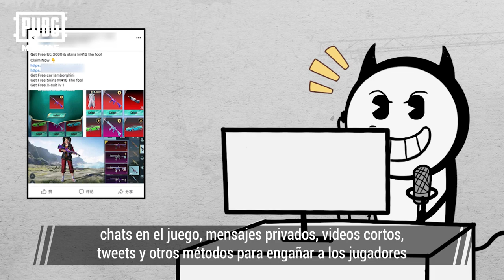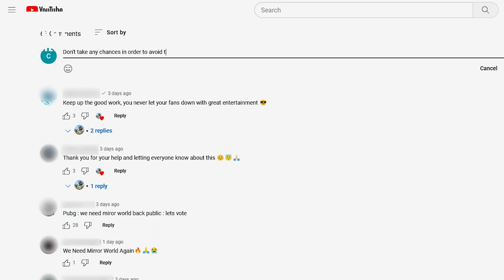PUBG MOBILE | ¡Mantén tu cuenta a salvo con nuestros consejos semanales! ✨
¡Tu seguridad es nuestra prioridad!🔒🔐
¡Mantén tu cuenta a salvo con nuestros consejos semanales! ✨

¡Protege tu cuenta y juega con tranquilidad! 😎✨